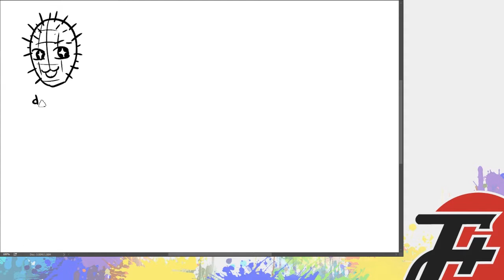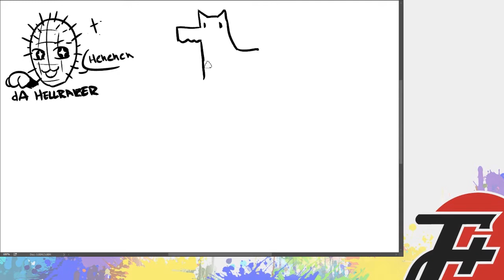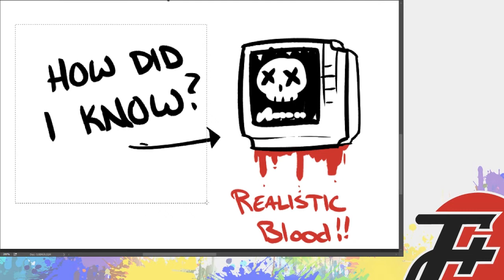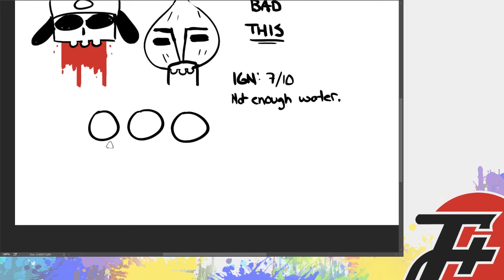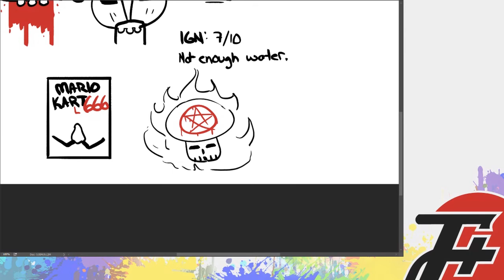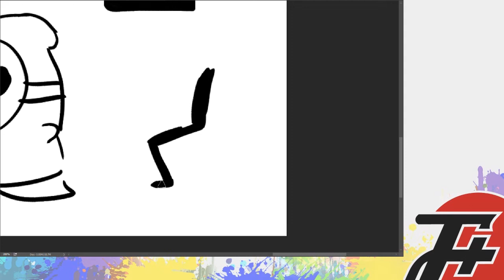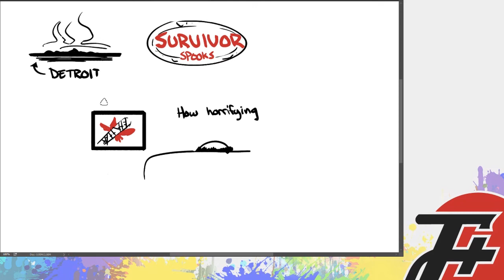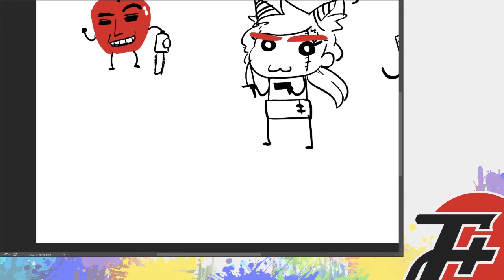HOUR 10: (the return of) Creepypasta | 24 Terrible Hours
HOUR 10:

Zarla sure likes creepypastas.